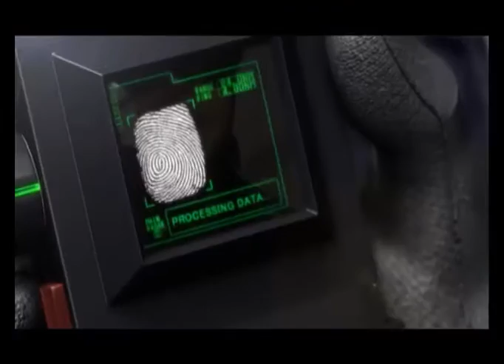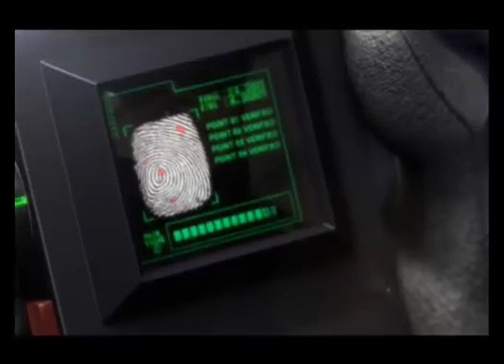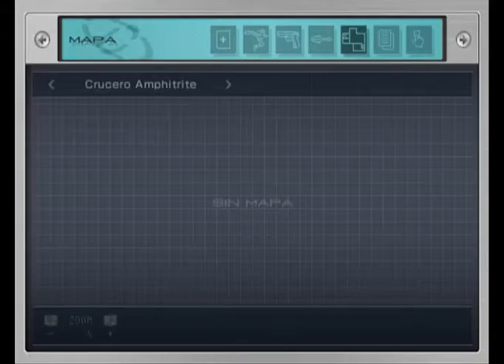Death By Degrees - Ps2